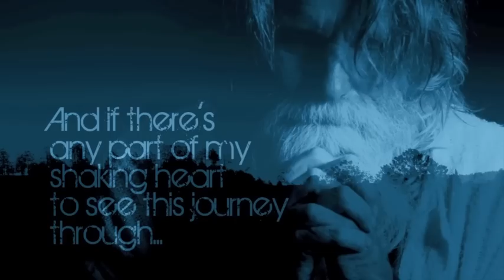The Story EPK